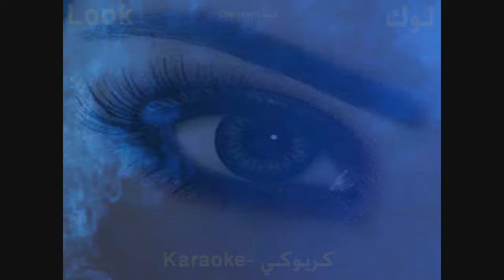يانا يانا - صباح - كاريوكي - قناة لوك